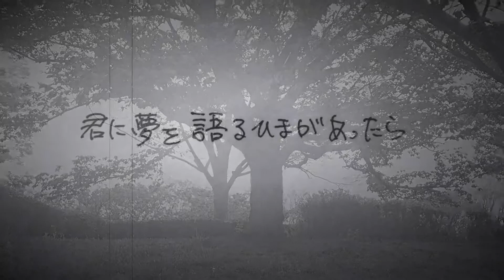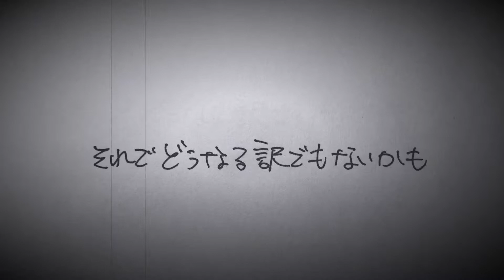君のために/人と人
人と人

小谷カオス和秀(bass)
小川岳史(drums)

雑食系ロックバンド